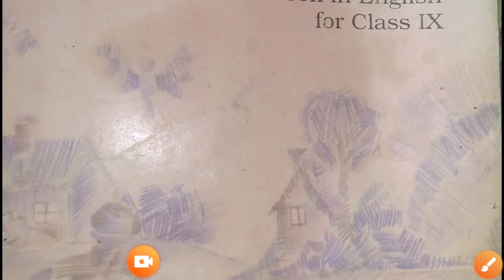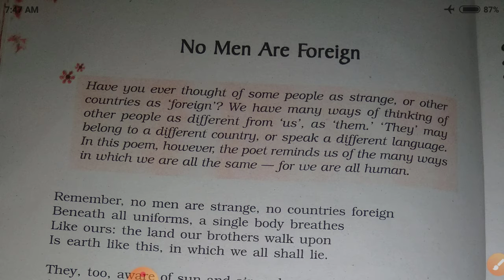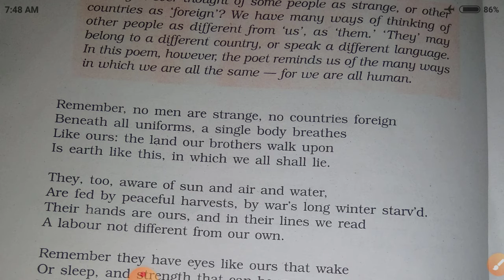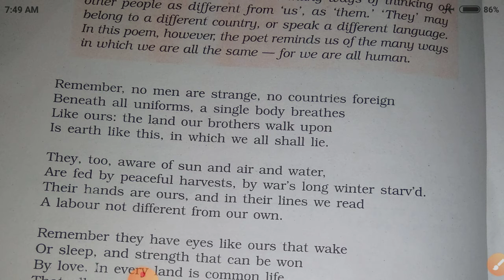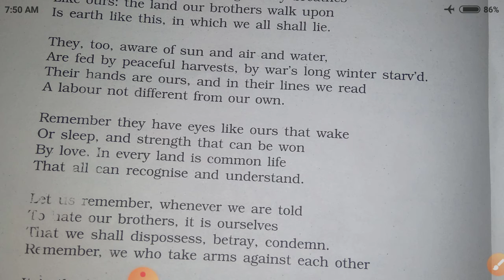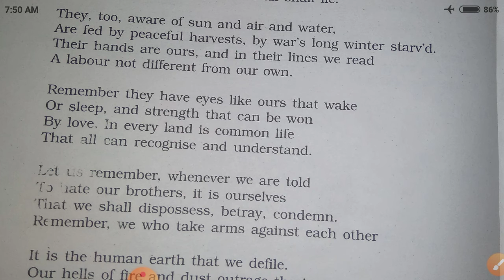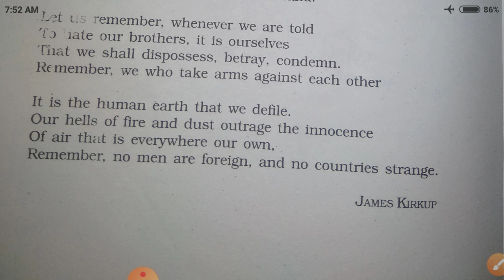6.No Men Are Foreign (poem)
9th class by L M sir